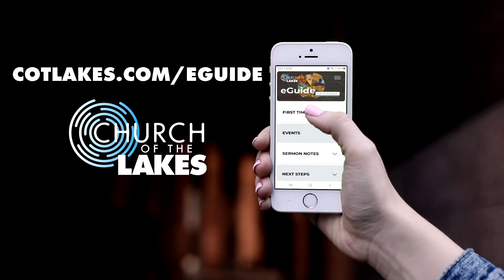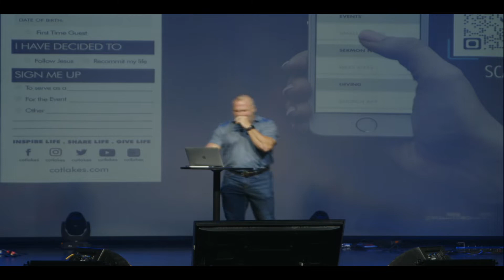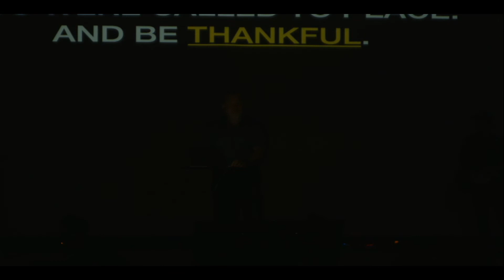12-04-2022 The Missing Peace - Part 1 - Let It In - 10AM - Teaching